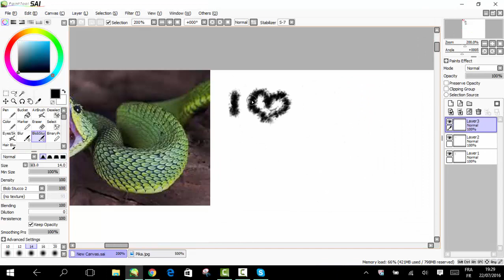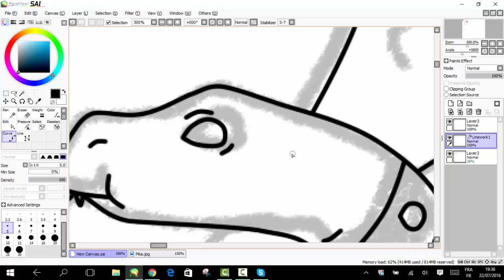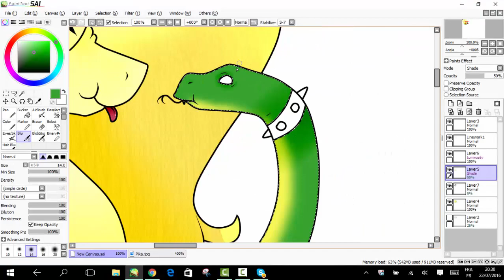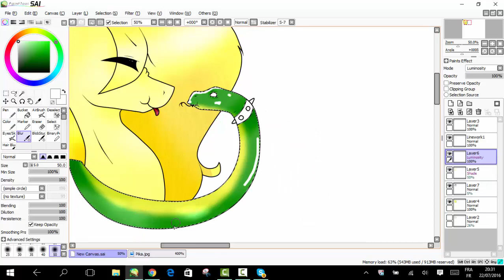Speedpaint MLP - Pika Wild Cutie (Art Trade)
Art Trade withPika Wild Cutie

Skype : Yasei Nomi

Programs Used :

-Camstasia Studio

Graphic Tablet get Broken , sorry I will do everything for drawing again with tablet ! ^^